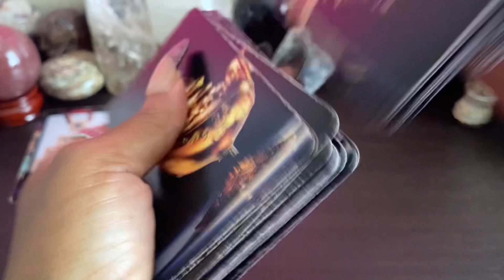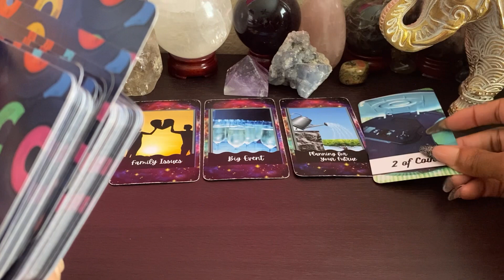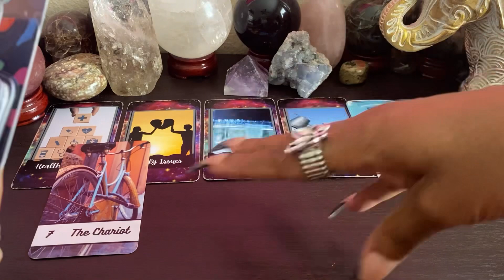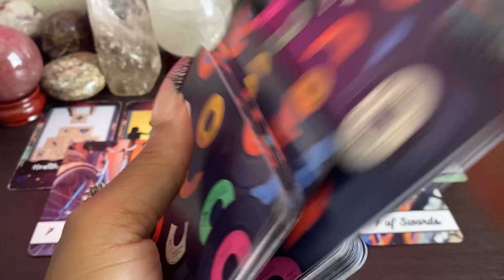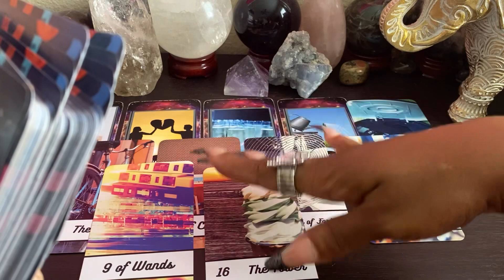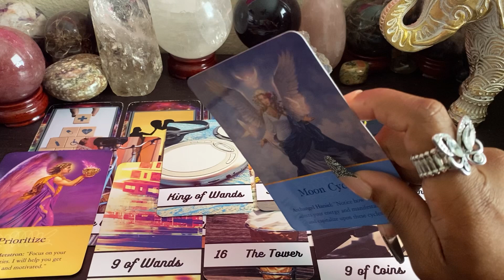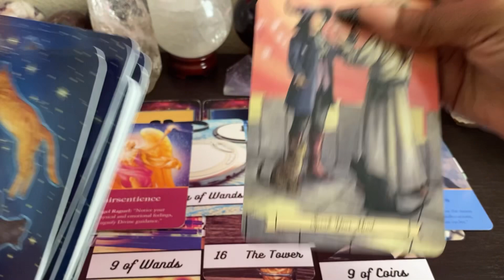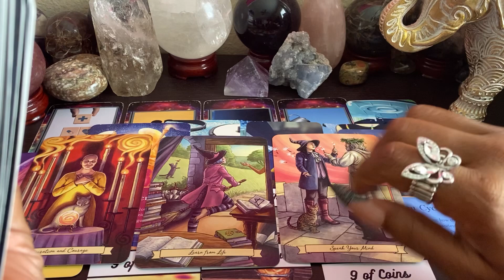FINALLY RESOLVING A FAMILY ISSUE ❤️💕😅😉 STEPPING HAPPILY INTO PEACE AND HARMONY 🙌🏾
Book Your Reading With Keen :)  10 Minutes For ONLY $1.99

32 Printable Card Decks for $9.99

All guidance is subject to your own interpretation. By purchasing, watching or participating in a reading you are agreeing that any information/guidance provided does not constitute or substitute for legal, psychological, financial, medical, or business advice. You claim full responsibility for the choices and/or actions taken based on the content of your reading.